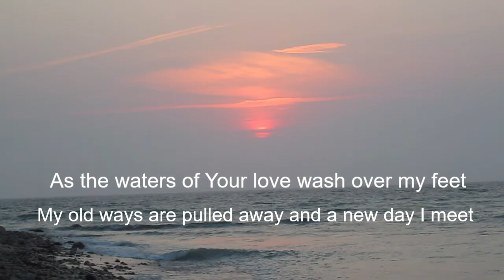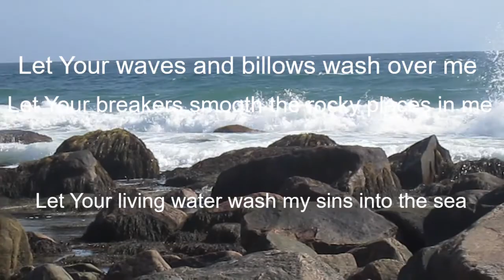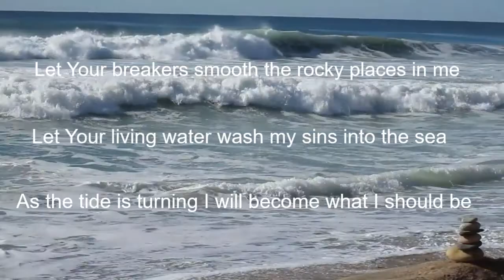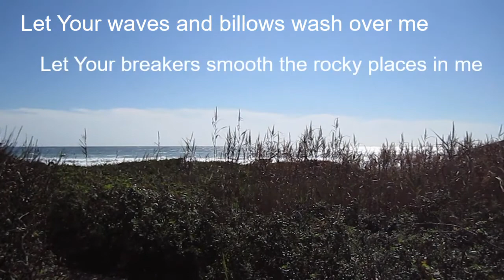Turning Tide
Song by June Schuldt
Will we allow God to turn the tide in our lives?   Refine us to become what we should be in Him?